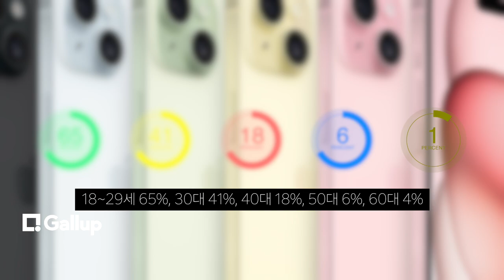충주시 유튜브 채널 발칵! 갤럭시 쓰는 남자 안 만나요. 여대생 고백... 논란!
이런 여자들은 안만나는게.